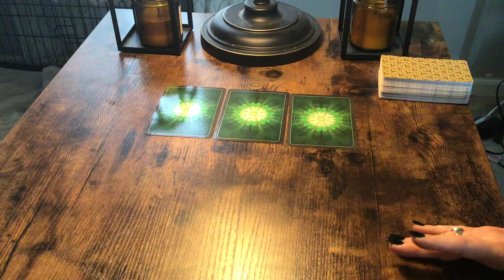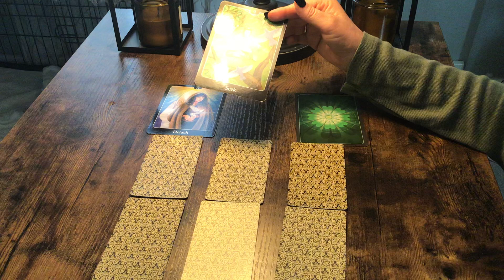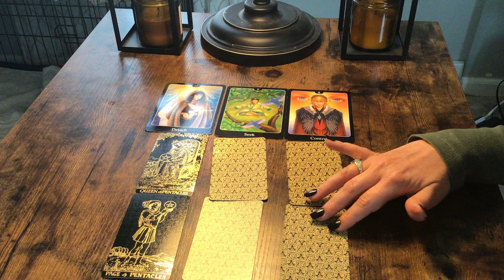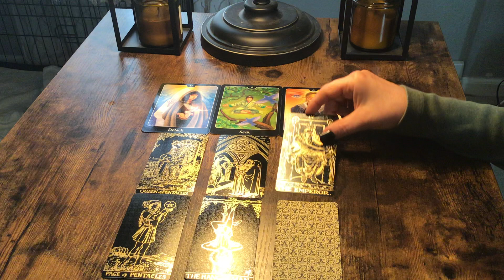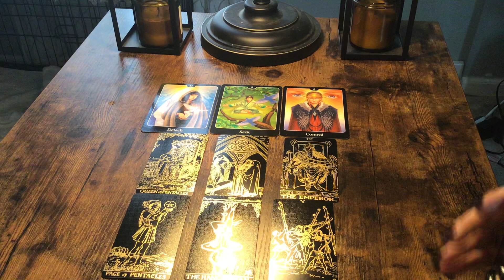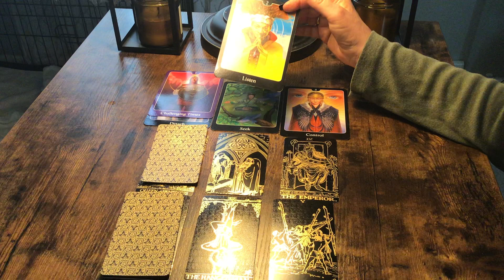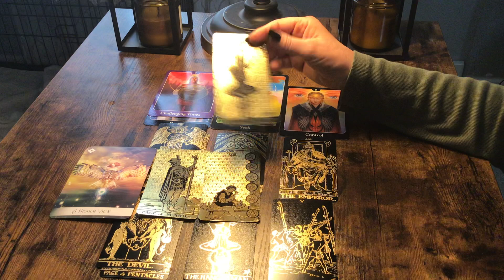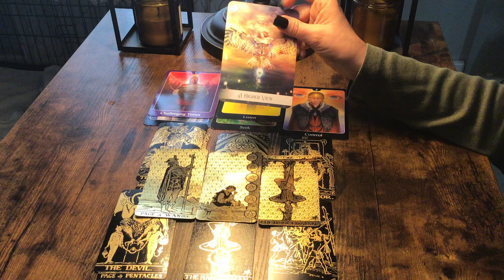CAPRICORN...TRUST THE TIMING...IT ALLOWS YOU TO SEE THINGS FROM A BETTER OERSPECTIVE!💚💛💚